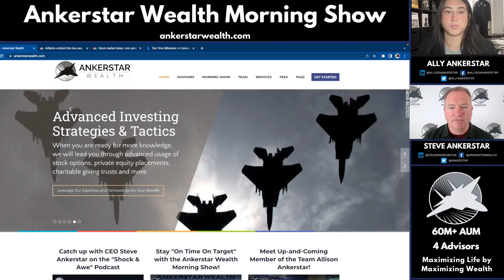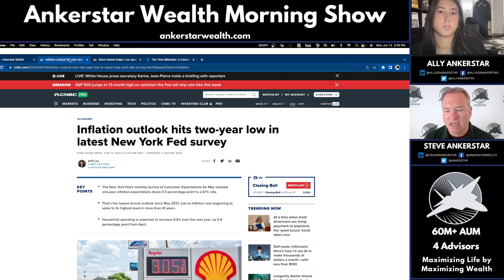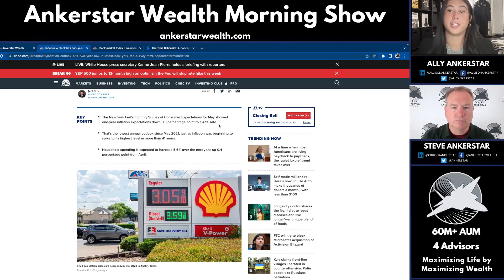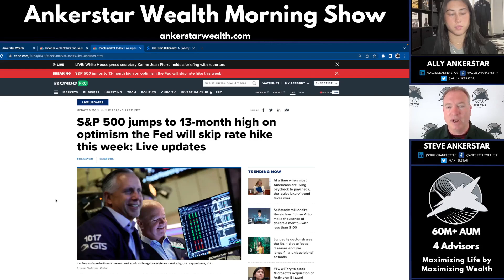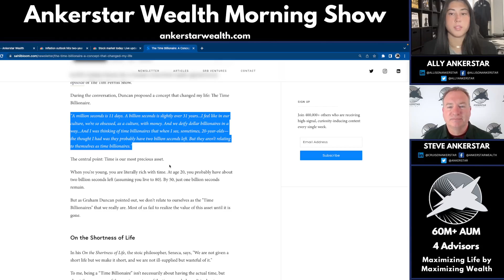AW Update – Jun 12 – Inflation Report, Fed Meeting, Time Billionaire